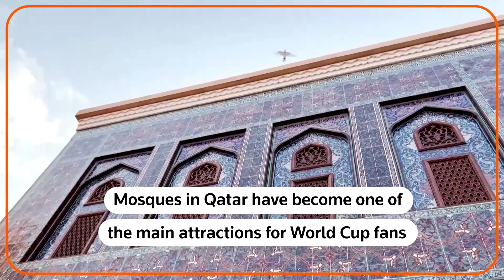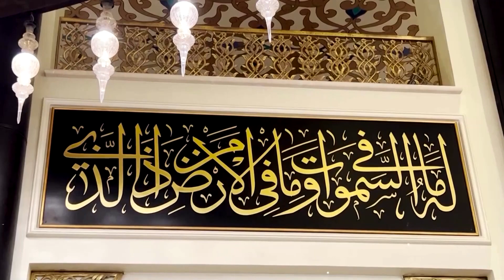Latino FIFA Fans Visit Mosque in Qatar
Original story appeared as "Qatar's mosques are a main attraction for soccer fans"